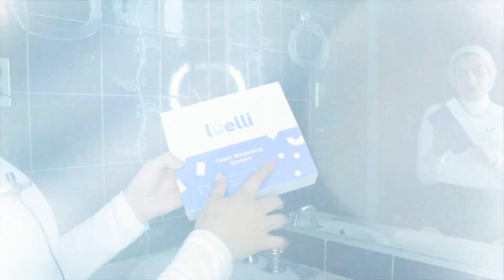Reseña Blanqueador de Dientes.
Limpiador luelli
Codigo del 10%off code:Lamusu10

💸Base de Alta gama Favorita del Momento tono 7.5

💸Marca Favorita de Alta Gama.

Chicas si quieren comenzar su negocio en casa vendiendo maquillaje
Es el lugar para ti.
Maquillaje economico y de farmacia vende al por mayor y detal.

Solo se hacen envios a venezuela

Si las tienes sube una foto con el salambrushset así le puedo dar, like comentar y repostear.

Edicion
Edito final cut pro